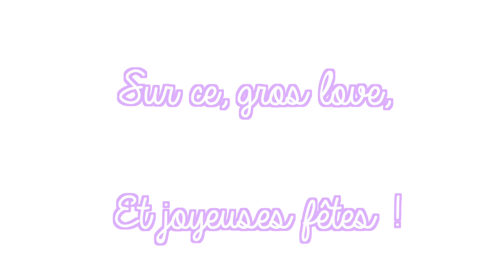DIY : IDÉES DÉCO (rapide & facile)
(première course offerte !)

Vous avez -15% en y allant de ma part. Je ne suis pas payée pour ça hein, c'est juste un coiffeur trop cool qui trouve rigolo d'avoir une cliente qui fait des vidéos sur YouTube ;)
Claude (Metz) s'est occupée de moi. Les colorations utilisées : Du brun foncé (pas de noir) et du rouge sur des mèches assez épaisses. Le tout est posé à certains endroits pour obtenir de la dimension.

S'inscrire sur Mailorama (site de cashback) et avoir une remise de 5e

Ma caméra : T5i de Canon (objectif 18-55mm)
Je monte avec Final Cut Pro.
Vidéo en collaboration avec Lolita Lempicka.

Sur ce BIG LOVE, xx

Allison